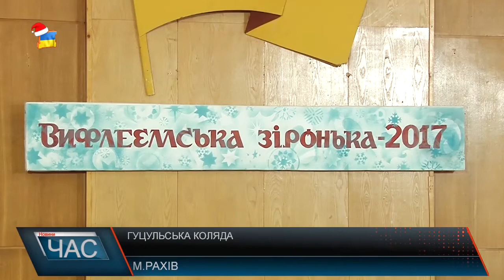Фестиваль колядок на Рахівщині